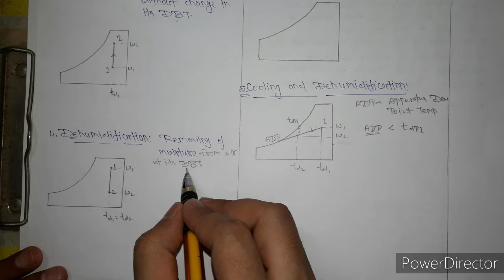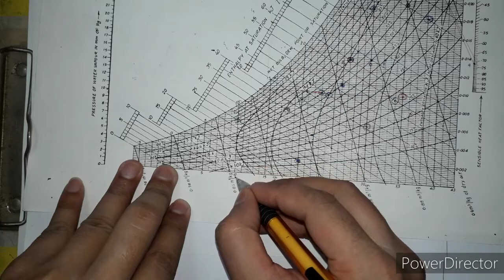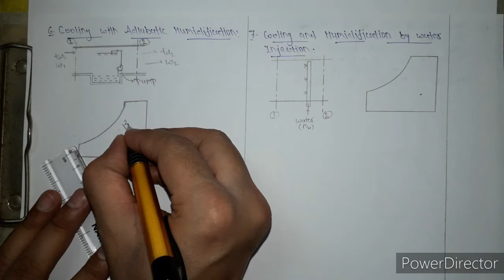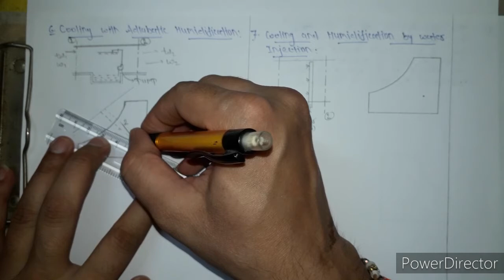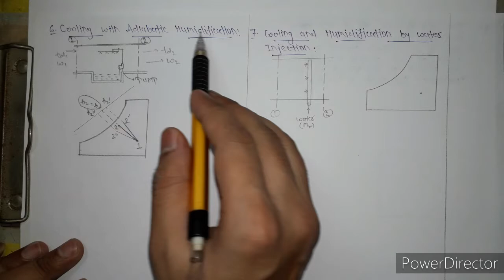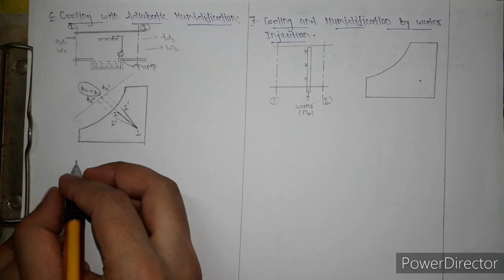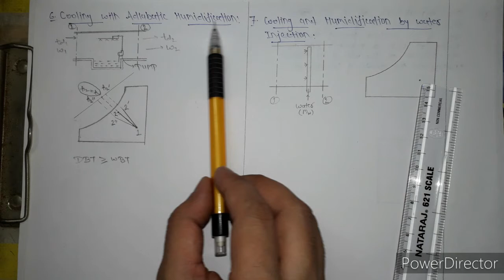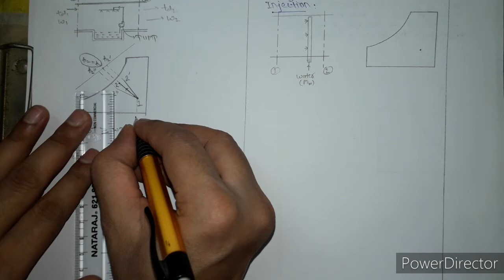PsychrometrIc Processes (RAC) Lecture 04 by manish Shivhare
Cooling and adiabatic humidification, by injection also, sensible Heat Factor SHF